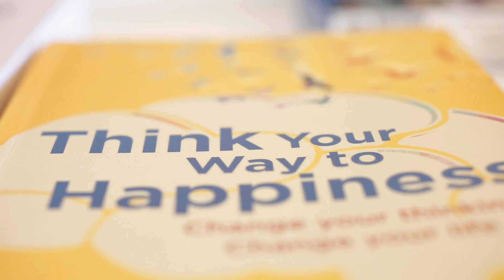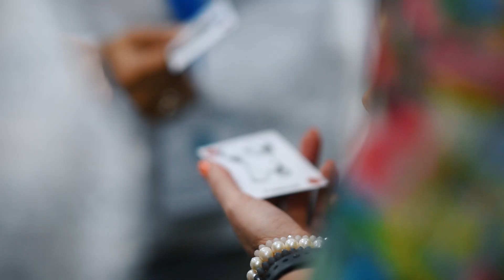Six Seconds? What's the origin of this name?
One of the most frequent questions at Six Seconds, The Emotional Intelligence Network, is, "Why are you called 'Six Seconds'?" It took him a little more seconds than 6 to answer, but here's our CEO, Joshua Freedman, explaining the science and insight behind the name.